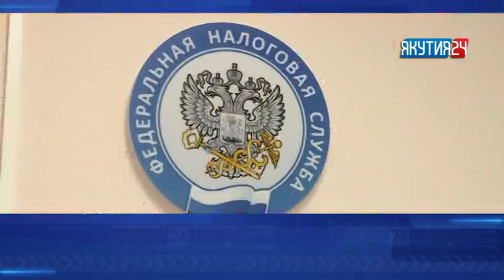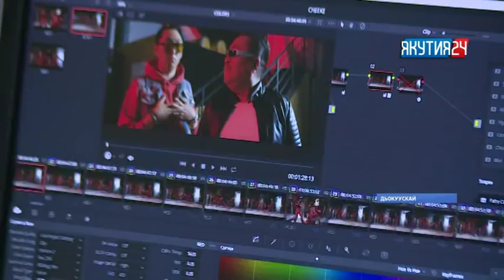«Саха сирэ» информационнай биэрии. Балаҕан ыйын 17 күнэ, 20:30 ч